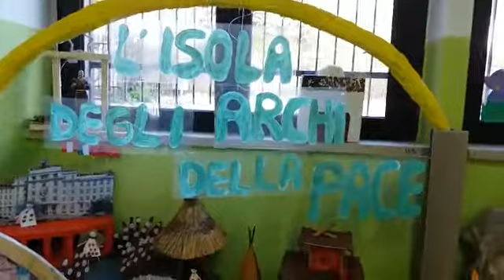Peace Island at school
A general view